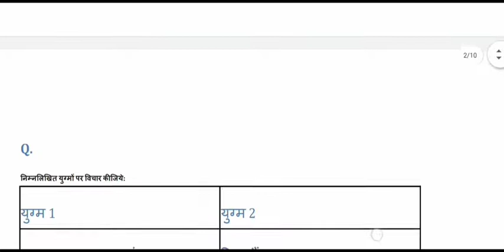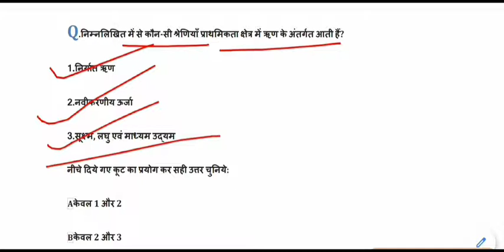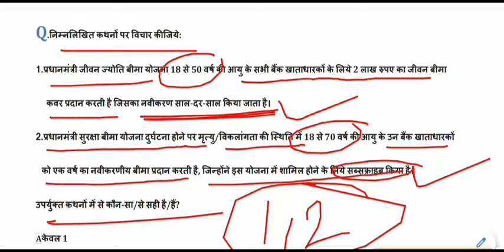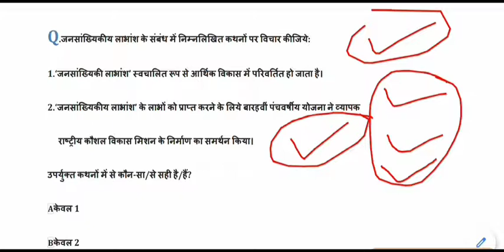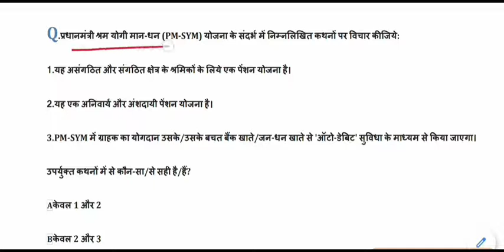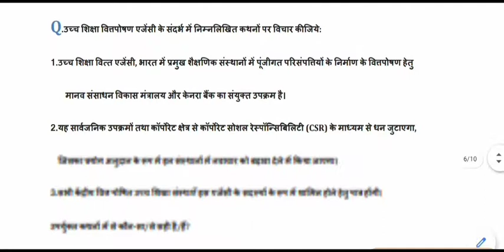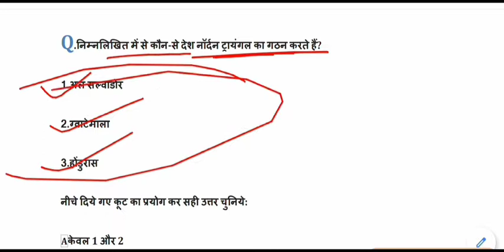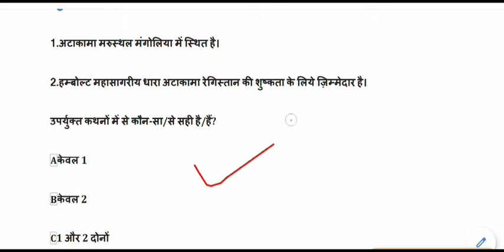UPSC Prelims , EPFO & State PSC Most Expected Question in Hindi | General Studies Practice Test - 04